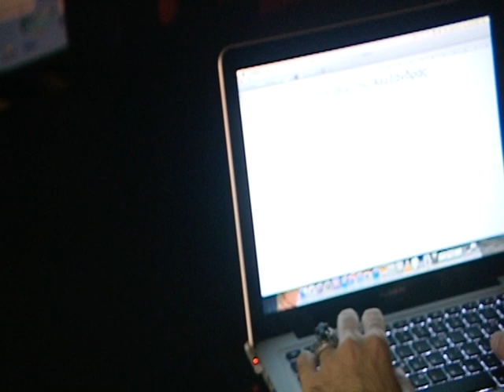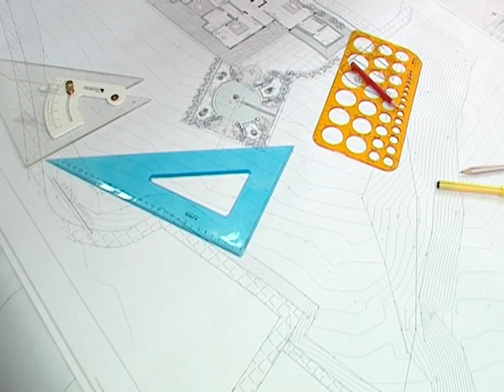Άσπρα Μπαλόνια επ.11 Κύκλος 2ος (2012-13) SigmaTV